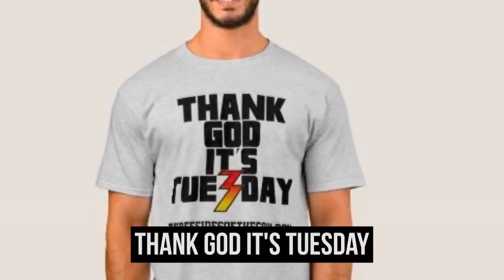Ep. 440 Dennis Stratton Former Iron Maiden Guitarist Talks About Iron Maiden Touring with KISS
Episode 440, August 3, 2021. This week the worlds of Iron Maiden and KISS collide as we are joined by former Iron Maiden guitarist Dennis Stratton. Dennis shares so much... when Iron Maiden toured in support of KISS in Europe in 1980. The gift Gene Simmons and Paul Stanley gave him on his birthday. What did he think of KISS. Why was he let go from Iron Maiden. HIs uncredited contributions to the debut Iron Maiden album. What happened when Paul Di'anno refused to go onstage for an Iron Maiden show. What music does Dennis listen to, what influenced him.

Since launching in 2012 Three Sides of the Coin has been viewed or listened to over 7,000,000 times. Three Sides of the Coin has been joined by special guests including Gene Simmons, Eric Singer, Ace Frehley, Bruce Kulick, Vinnie Vincent, Rob Halford, Alice Cooper, Ted Nugent, Dennis DeYoung, Buck Dharma, Lydia Criss, Eddie Trunk, WWE/AEW Superstar and lead singer of Fozzy Chris Jericho, Angel lead guitarist Punky Meadows, Five Finger Death Punch members Jason Hook and Jeremy Spencer, Vinnie Vincent Invasion and Slaughter lead singer Mark Slaughter, Twisted Sister’s Dee Snider and Jay Jay French, comedian Craig Gass, KISS’ former business manager Chris Lendt, KISS art director Dennis Woloch, Head of KISS Security Big John Harte, the Black Veil Brides Andy Biersack, Ron Keel, Frank Munoz associate producer for Ace Frehley's Anomaly album, award-winning songwriter Adam Mitchell, Ed Kanon (Peter Criss' drum tech), Kevin Valentine (drummer on KISS' Psycho Circus album) and many, many more.